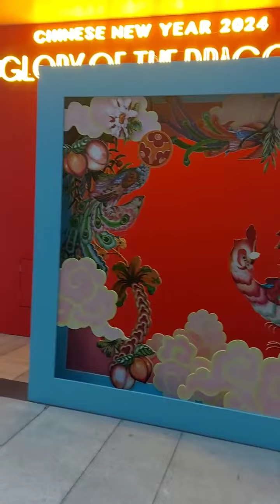泰國 曼谷 購物商城 美輪美奐 過年氣氛濃厚